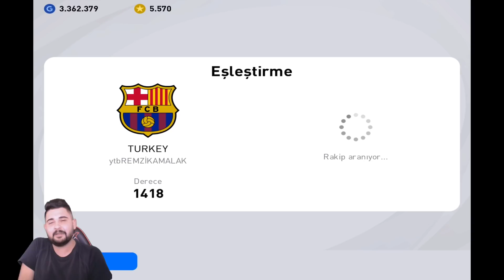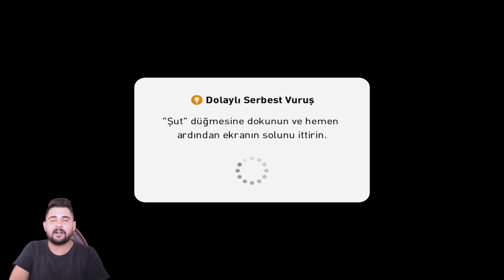RAKİP 4 KERE GOL SEVİNCİ İZLETTİ! KAFAYI YEDİM! PES 2021 MOBILE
Herkese merhaba arkadaşlar bu videoda icon fantezi kadromla online maça girdim, öyle bir rakip geldi ki, çıldırdım! iyi seyirler

23 YAŞINDAYIM.
DAHA SONRA DA YOUTUBE'A GİRME KARARII ALDIM. TAKİP EDERSENİZ MUTLU OLURUM. :)